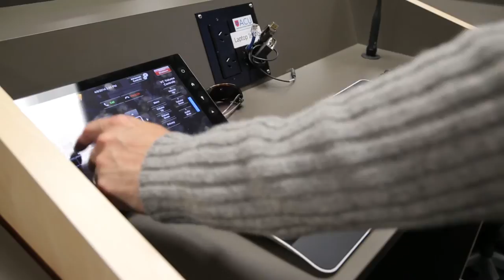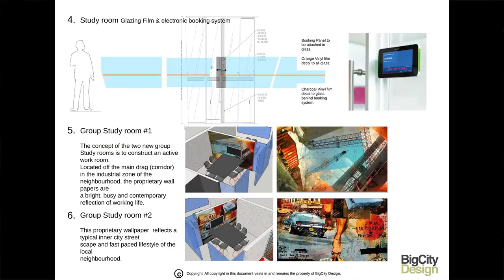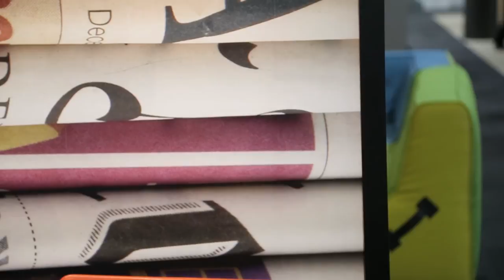ACU North Sydney Library & Learning Commons by BigCity Design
ACU's Professor Marea Nicholson, Associate Vice Chancellor Sydney and Ms Fides Lawton, Director of Libraries, speak about this successful project and their experiences of the BigCity Design project methodology.